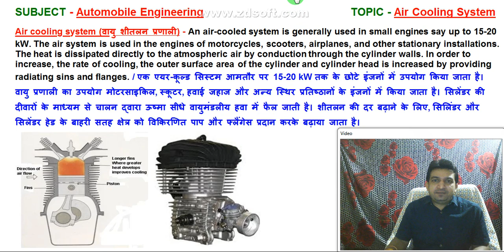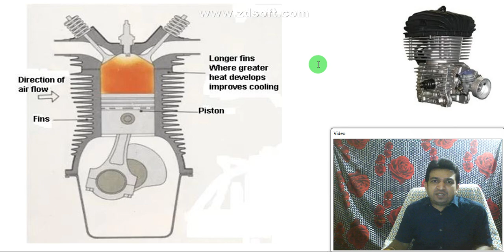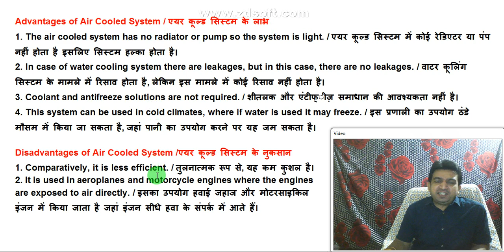air cooling system in ic engine, air cooling system working in hindi, air cooling system